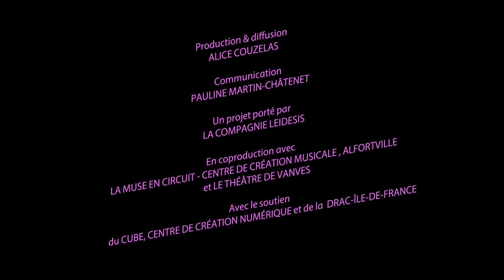FAME - Julia Robert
Enregistré dans le cadre de l’étape de travail à La Muse en Circuit le 31 janvier 2020.

"FAME est une plongée dans les abysses de la célébrité à travers l’exemple d’icônes qui raisonnent en moi ; un écho entre l’intimité et la toute puissance. Une performance à 360 degrés dans laquelle je me laisse traverser par leurs gloires et leurs détresses, au risque d’accéder à la terrifiante conscience de mon propre reflet."

Performance et conception : Julia Robert
Photos et vidéos : Rudy Etienne
Son : Clément Lemêtre
Décors et costumes : Théodora Grimmeisen
Regards extérieurs : Justine Bachelet, François Chaignaud, Bastien Mignot
Maquillage : Marlon Monroe

Un projet de la compagnie Leidesis.